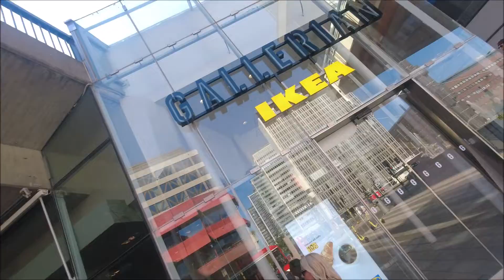wilby - Solange du es fühlst [🇸🇪SWEDEN II - Stockholm - Strömbron]